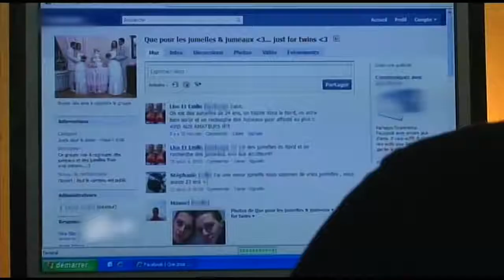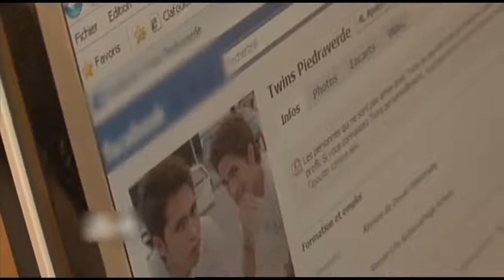vlc record 2018 09 09 16h28m38s Des jumeaux à tout prix